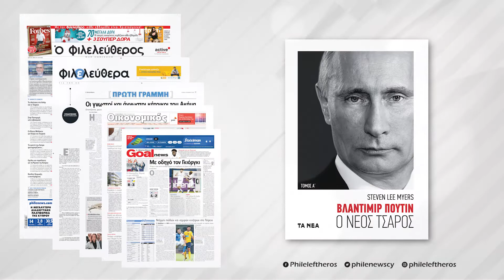«Πούτιν ο νέος Τσάρος», την Κυριακή με «Φ» και ΒΗΜΑ